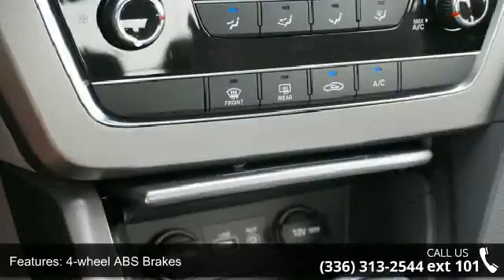2015 Hyundai Sonata SE - Bob Dunn Hyundai - Greensboro, N...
2015 Hyundai Sonata SE Condition: New Engine: 4 Transmission: Shiftable Automatic Exterior Color: Blue Interior Color: Gray Doors: 4 Stock